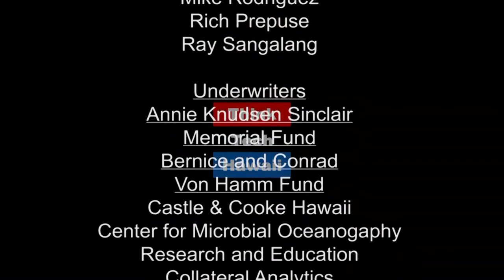Coming to America is not Easy Think Tech Asia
The Trump-declared trade war with China is expected to take on new dimensions.  We are not talking about predictions about  China’s  slapping of tariffs against the American soybeans industry. Instead,  what is taking shape is the shutting out of Chinese technology companies from entering the U.S. market.  Join Jay Fidell and Russell Leu on this intriguing look at technology, trade and economics — and the current trade war on technology brewing ahead between the world’s two largest economies.  The host for this episode was Jay Fidell.  The guest for this episode was Russell Leu.